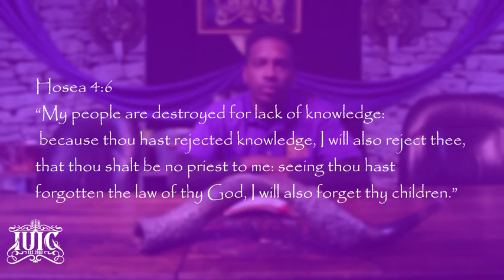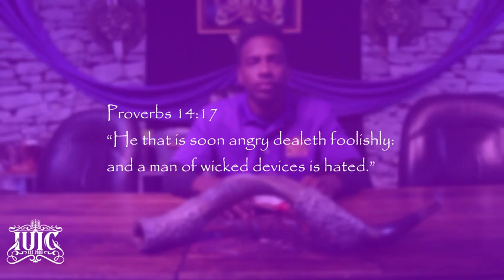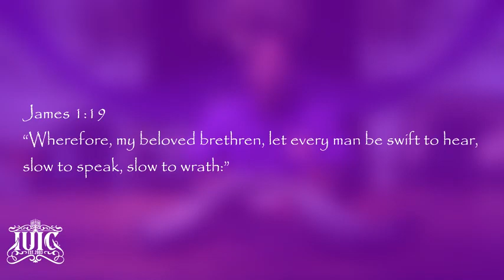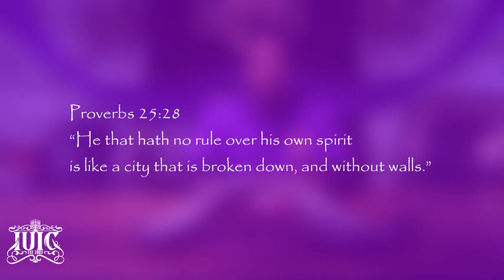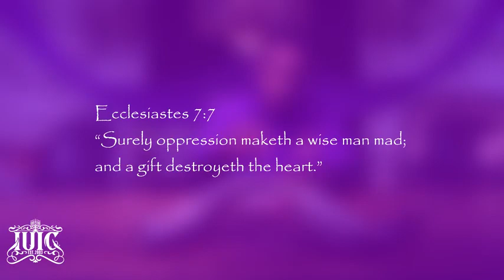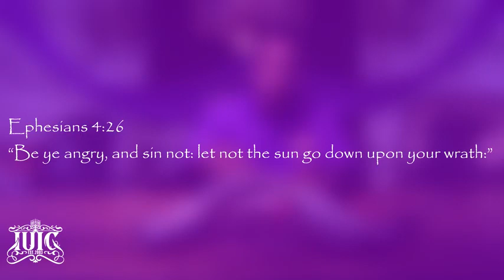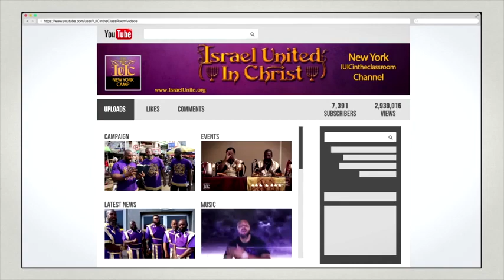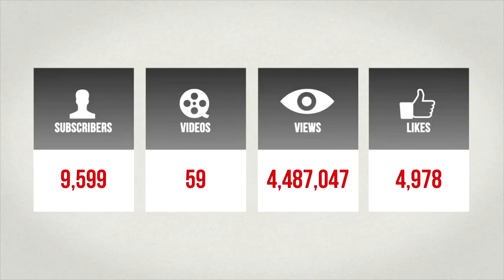IUIC | American Sign Language Dealing With the Spirit Of Anger